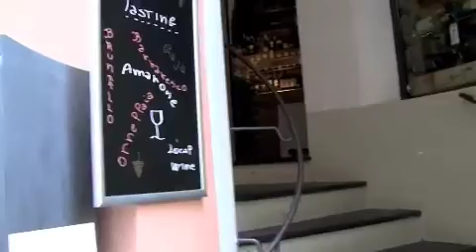Rumbleseat Wine - Enoteca Wine Shop - Bellagio, Italy on Lake Como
View Lake Como and Bellagio's beautiful architecture. The Enoteca wine shop shows off spectacular displays and a wine bar.